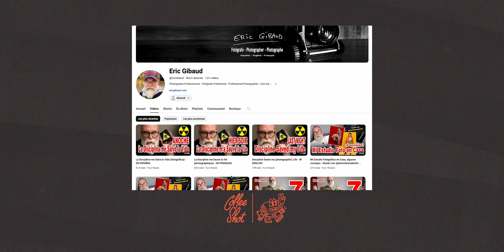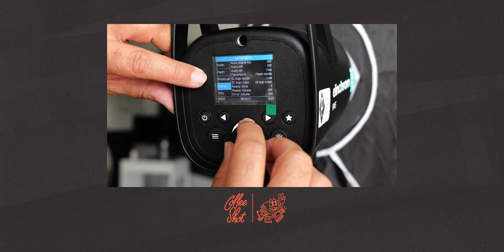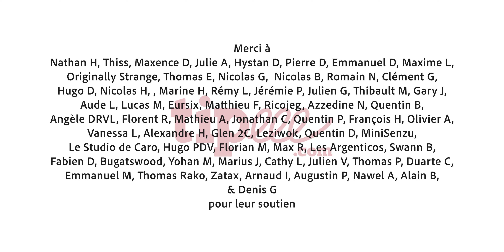Comment il crée ses vidéos sur Youtube en 3 langues ! feat. Éric Gibaud | Coffee Shot Podcast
Coffee Shot est un podcast soutenu par Digit-Photo, utilisez mon code créateur* pour vos commandes le site de Digit-Photo : THOMASAPP

J'ai le plaisir d'accueillir Éric Gibaud pour le 3eme épisode de ce podcast Coffee Shot, c'est l'occasion pour moi de découvrir comment il parvient à créer tous ses contenus en 3 langues : Espagnol, Français, et Anglais.
Retrouvez Éric Gibaud
🙌 Soutenez cette chaîne sur Tipeee.com dès maintenant & rejoignez la TEAM APP

☕️ Coffee Shot est un podcast photo et création animé par Thomas App. Tous les mois, le podcast aborde avec d'autres créateurs et créatrices de contenu leur rapport à la pratique photo, la création sur internet, & l'influence digitale.

Coffee Shot est disponible en podcast audio sur Apple Podcast, Spotify, Deezer, & Amazon Music

Réalisé par Thomas App
Avec @ThomasApp  @EricGibaud
Post production : @quinzemetrecarre
Mixage & Mastering générique : Christophe Soulat - Not'Île Vierzon